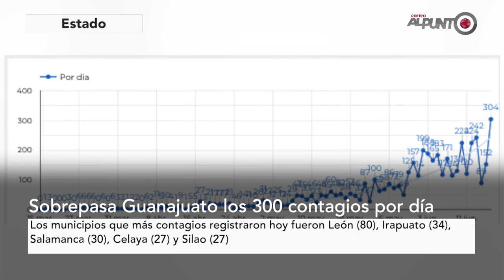Segunda Emisión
- Guanajuato registra más de 300 casos positivos de covid-19 en un día
- Salamanca Alistan ‘Refugio Covid’ ante falta de camas para infectados
- Pacientes de hemodiálisis en Celaya piden no ser trasladados a Querétaro
- Empleados de C4 de León denuncian al alcalde y al secretario de Seguridad
- Localizan restos humanos dentro de maletas en ApaseoElGrande
- Rafaguean depósito ‘Asadas El Amigo’ en comunidad Aldama de Irapuato ____________________________________________